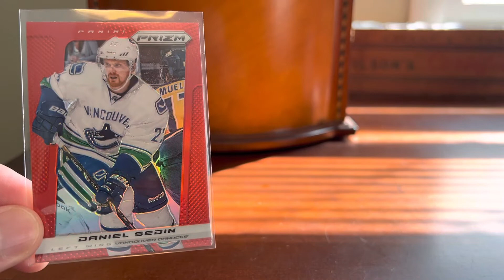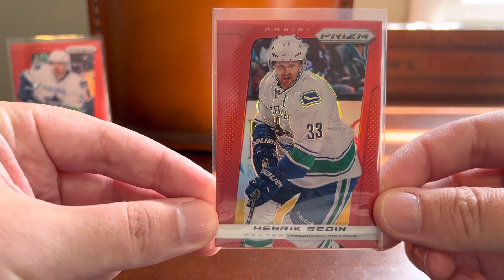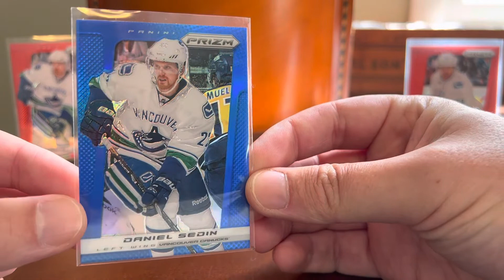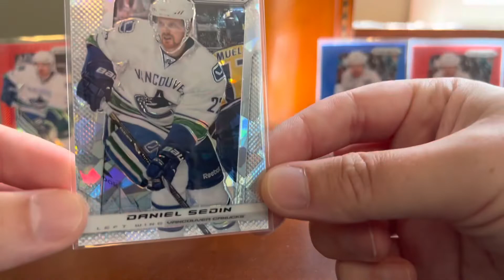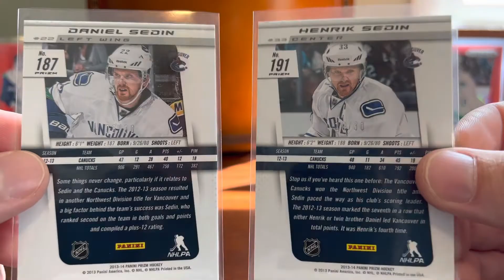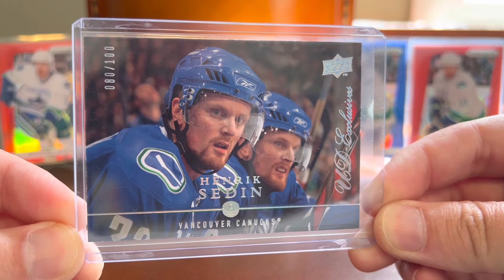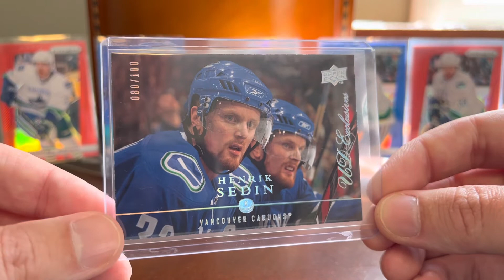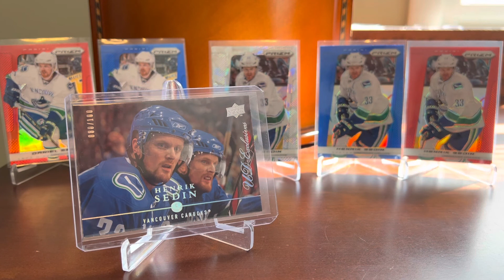EP 479 - The Best Twins in Sports?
Checking out a few cool cards of the Sedin twins today, maybe the best twins in the history of professional sports?  Enjoy the Daniel and Henrik cards, and thanks for stopping by…